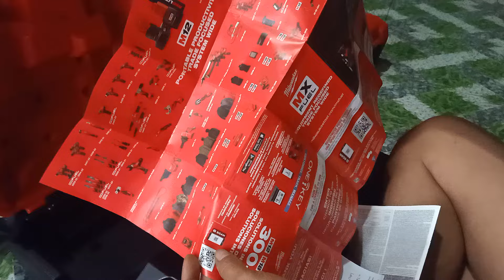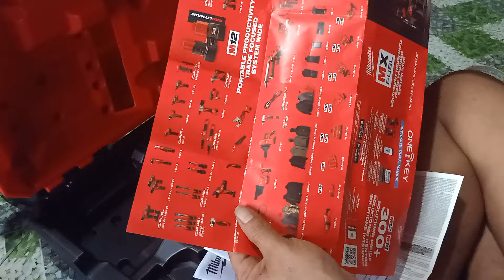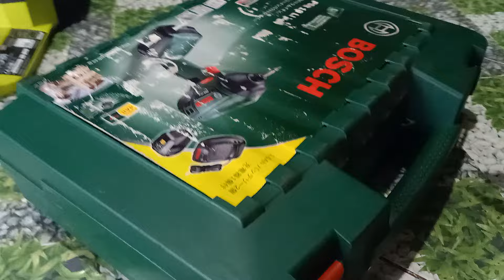máy pin hệ.0977077340.ngay 5/9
máy pin nhật bãi.mỹ bãi
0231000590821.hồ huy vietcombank